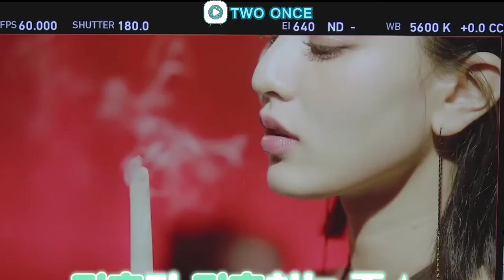the members won't let jihyo take photos in peace 😂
watch how jihyo get teased by the members, mostly by jeongyeon 😂

All videos are either recorded entirely by me or transformative in nature which I personally edited for several hours using the CapCut, Inshot, Picsart and Photogrid Apps with original narrations added by me.

Kpop KOR-ENG subs, fun edits, Merch Unboxing, and daily VLOG.